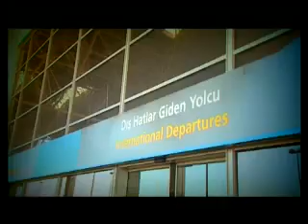Zikri Dayı Ercan Bayraklı